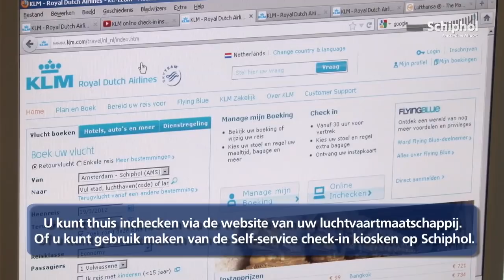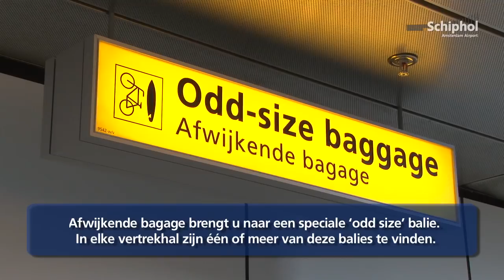Een zorgeloos begin van uw vakantie op Schiphol